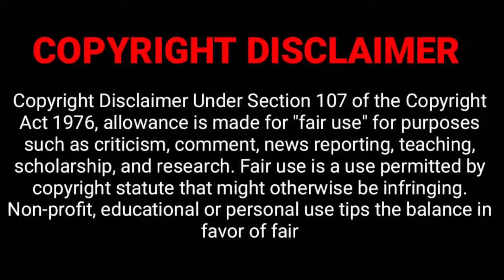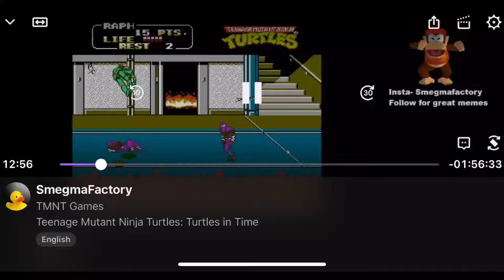Retro TMNT Games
Playing some retro Teenage Mutant Ninja Turtles to see if they’re any good. Playing the Gamecube games next!